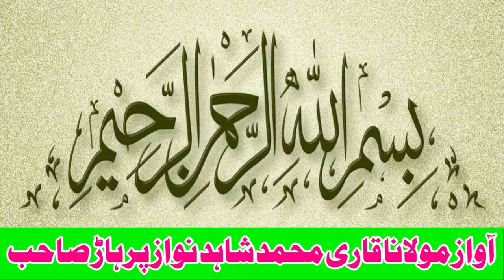Sultan Pehlwan Jhala Vs Ghafor Pehlwan Pachar l Mela Kushti 24 November 2024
Sultan Pehlwan Jhala Vs Ghafor Pehlwan Pachar l Mela Kushti